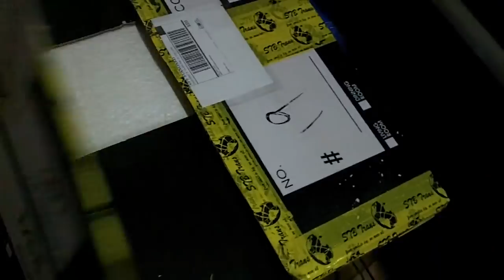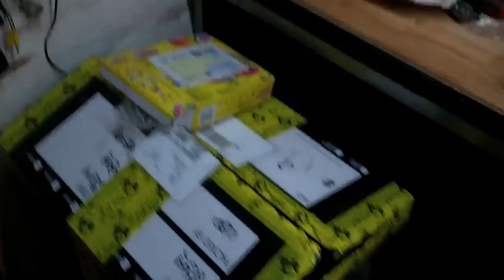Wzmacniacz z buforem lampowym odc2